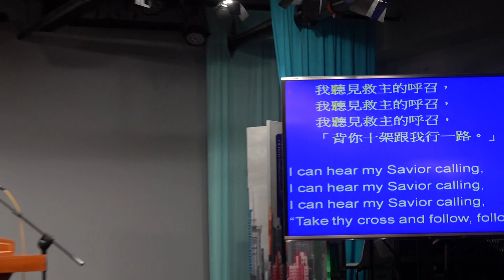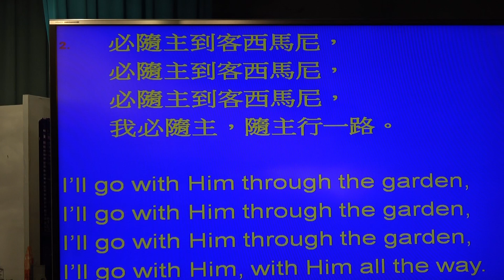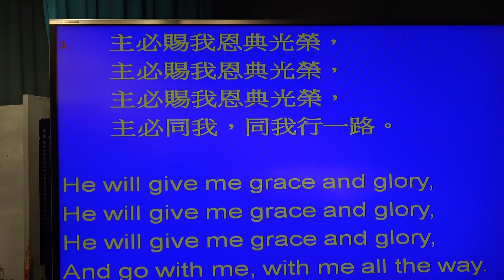真光教會法拉盛堂第2堂 7-18-21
于海川传道: 我的羊听我的声音My Sheep Hearing My Voice